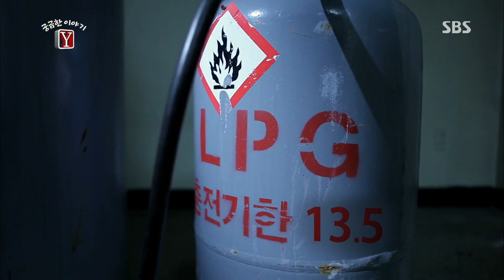SBS 궁금한 이야기Y 131101 다시보기 #1(10)